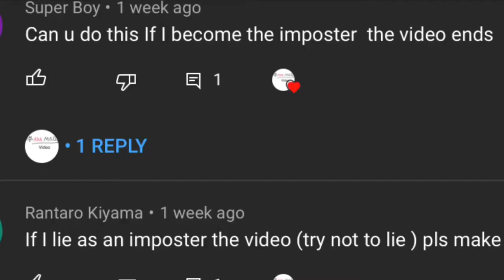IF I BECOME THE IMPOSTER....... THE VIDEO ENDS !!!!!!!!!!!!!!